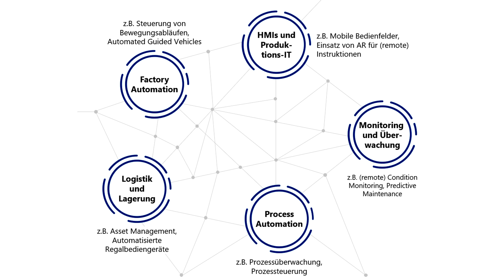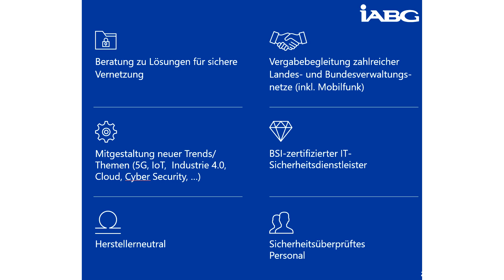IABG | 5G Campus Netze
Die Digitale Transformation schreitet mit hoher Geschwindigkeit voran. Sie gelingt nur im Zuge einer intensiven Digitalisierung und Vernetzung der Produktion. Der Einsatz von Mobilfunknetzen erhöht die Flexibilität und Geschwindigkeit bei der Anpassung und Erweiterung von Produktionsanlagen. Die Anwendungsszenare in der Produktion haben oftmals sehr hohe Anforderungen. Diese erfüllen herkömmliche, öffentliche Mobilfunknetze in der Regel nicht. 5G bietet hier die Möglichkeit, unter Nutzung eigener Frequenzen exklusive Mobilfunknetze für die Produktion zu betreiben.

Sie sehen auch Ihre Zukunft in einer 5G Campus-Netz-Lösung?